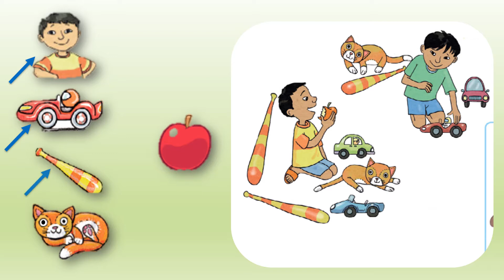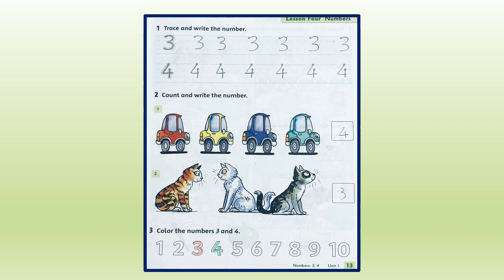TA1 Tuần 6 Tiết 2